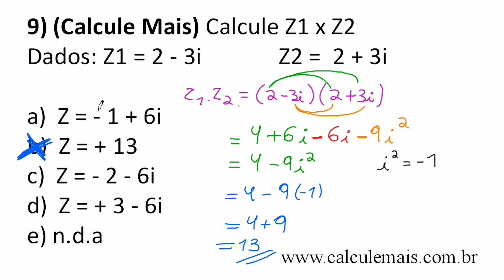Operações com Números Complexos - Forma Algébrica - Multiplicação - 2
★ Números Complexos - Forma algébrica (retangular) - multiplicação
★ Vídeo aula online de matematica?
★ Números Complexos forma algébrica, par ordenado, trignométrica